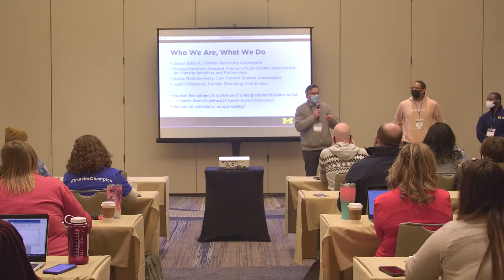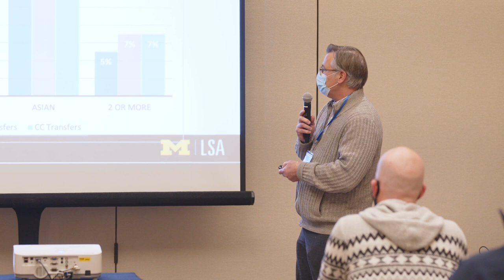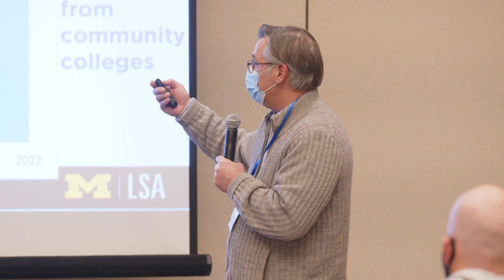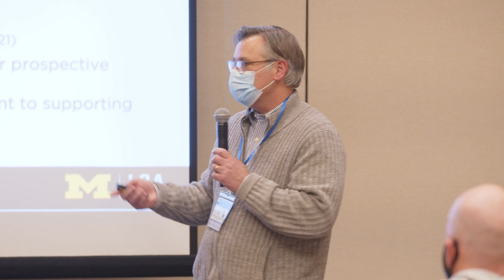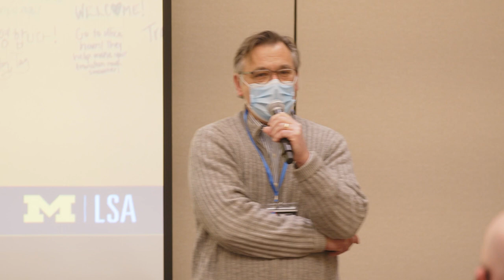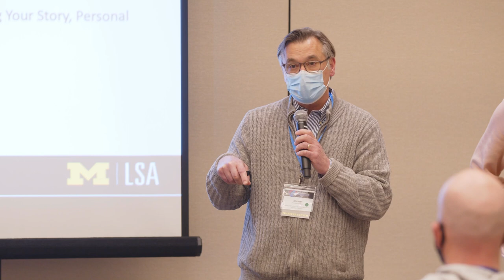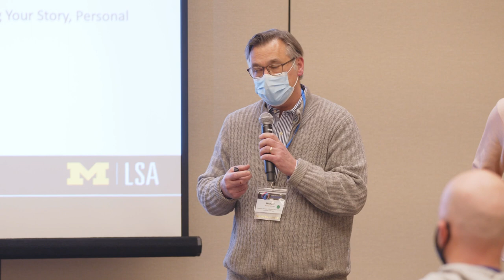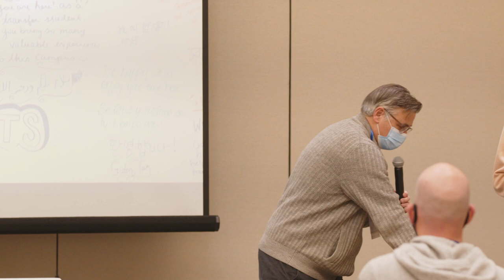2383 - The Transfer Student Center at Both Ends of the Bridge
2383 - The Transfer Student Center at Both Ends of the Bridge

Transition Programs and Services, Matriculation Trends and Issues

We will cover how we created the Transfer Student Center, a physical center on campus for transfer students, and how we combine helping prospective transfers through the transfer process with transition and support services once they are on campus. We will focus on two of our initiatives: a peer mentorship program for prospective students and our community group for non-traditional transfer students to demonstrate how we serve students at both ends of the transfer bridge.

Michael Hartman, Assistant Director
Justin Villanueva, Transfer Recruiting Coordinator
Darion Blalock, Transfer Recruiting Coordinator
Dallas McGhee-Henry, Transfer Student Ambassador
University of Michigan, College of Literature, Science, and the Arts

Presentation from:
NISTS 2022 Annual Conference - From Moment to Movement: Shaping the Future of Transfer

National Institute for the Study of Transfer Students (NISTS)